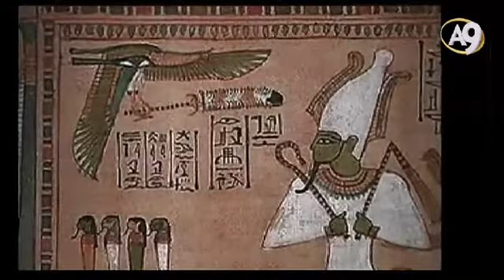Hz. Hızır (as) bedeni ikiye ayrıldıktan sonra yaşar mı?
Adnan Oktar’ın 22 Şubat 2016 tarihli A9 TV röportajından